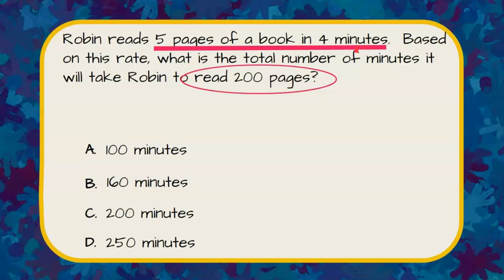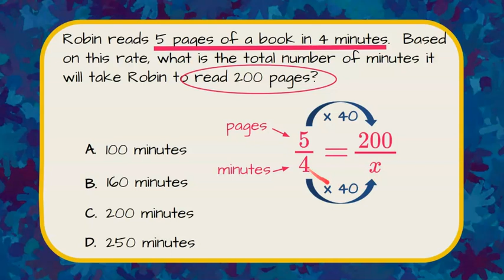Find an Equivalent Rate | 6.RP.A.3 💜💙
In this short math video we will answer a standardized math test question where we are given a rate and asked to find an equivalent rate.  We will first identify what we are being asked to solve.  Then, we will identify the rate given in the problem.  We will use the rate, a ratio, to write a proportion.  We will use the information given to write an equivalent ratio and determine the correct answer choice.  An exemplar solution is provided.

Understand ratio concepts and use ratio reasoning to solve problems.
CCSS.MATH.CONTENT.6.RP.A.3
Use ratio and rate reasoning to solve real-world and mathematical problems, e.g., by reasoning about tables of equivalent ratios, tape diagrams, double number line diagrams, or equations.
6.RP.A.3.a
Make tables of equivalent ratios relating quantities with whole- number measurements, find missing values in the tables, and plot the pairs of values on the coordinate plane. Use tables to compare ratios.
6.RP.A.3.b
Solve unit rate problems including those involving unit pricing and constant speed. For example, if it took 7 hours to mow 4 lawns, then at that rate, how many lawns could be mowed in 35 hours? At what rate were lawns being mowed?
6.RP.A.3.c
Find a percent of a quantity as a rate per 100 (e.g., 30% of a quantity means 30/100 times the quantity); solve problems involving finding the whole, given a part and the percent.
6.RP.A.3.d
Use ratio reasoning to convert measurement units; manipulate and transform units appropriately when multiplying or dividing quantities.

6.RP.A.3 Use ratios to solve a real-world problem involving a given rate.